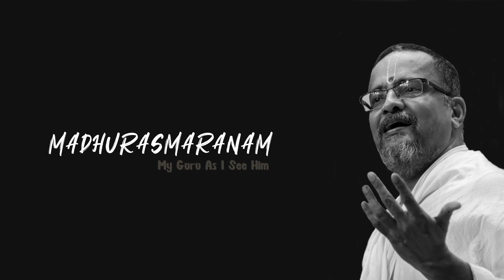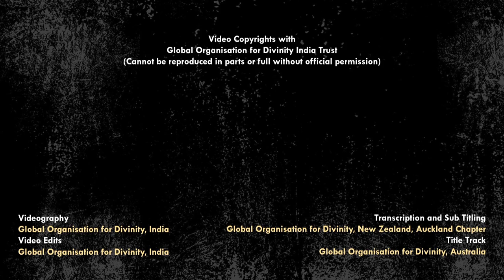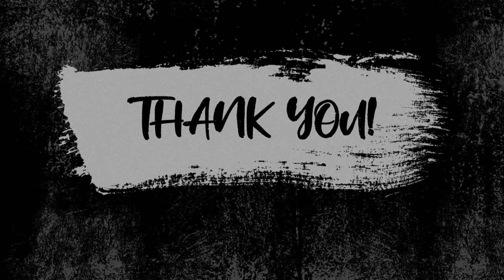Allow Bhakti to Bloom | Madhurasmaranam #26 | My Guru As I See Him | Dr Bhagyaji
MadhuraSmaranam literally translates as Sweet Remembrance. In this series, Dr Bhagyaji, Personal Secretary to His Holiness Maharanyam Sri Sri Muralidhara Swamiji, narrates blissful moments from the Divine Life of His Master.